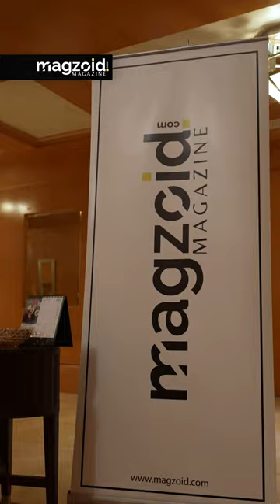Gulf News Edu Fair 2023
Art has the power to inspire and educate, and we're happy to have partnered with Gulf News for EduFair 2023 to showcase some truly stunning works from UAE-based artists. As the Official Magazine Partner, Magzoid Magazine is thrilled to support this incredible event and celebrate the beauty of creativity & education.